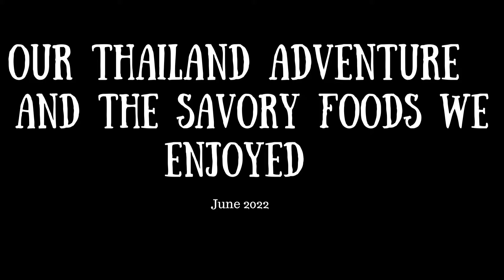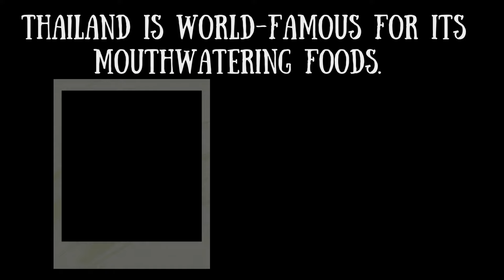Majestic Millionaires goes to Thailand for adventure and good food.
Majestic Millionaires Travel Agency has everything good for you to travel the world.